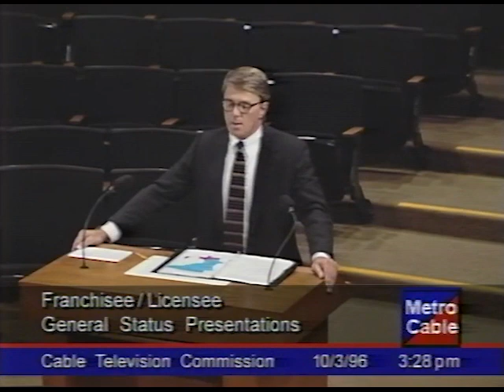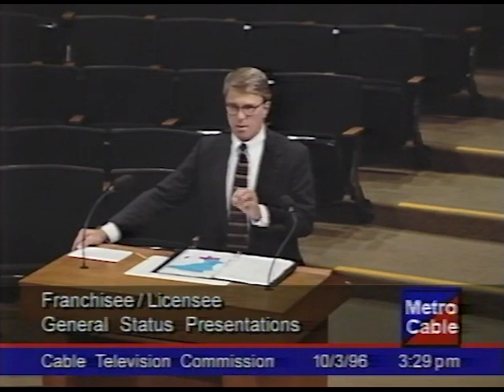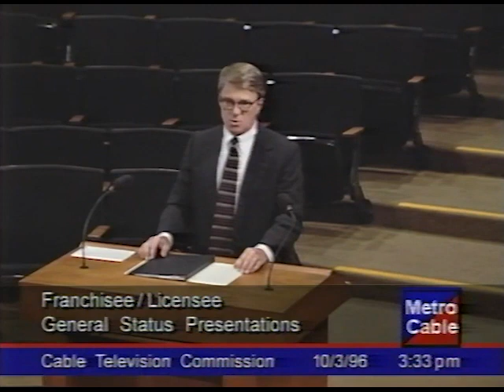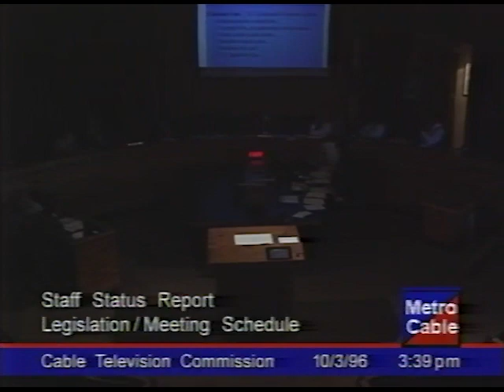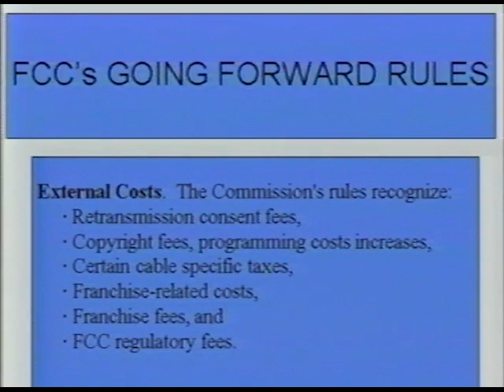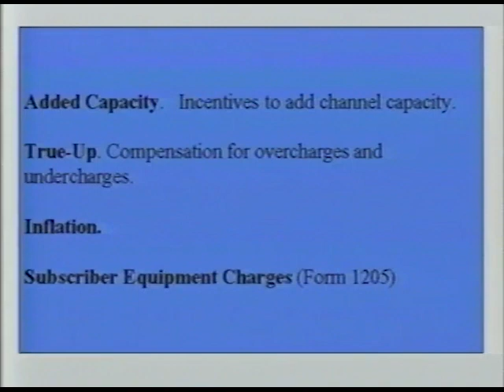Sacramento Metropolitan Cable Television Commission - October 3, 1996